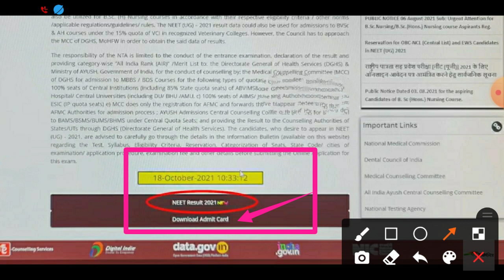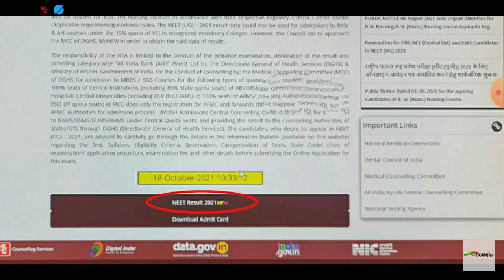NEET RESULT 2021 LINK ACTIVE UPDATE WHY RESULT LINK REMOVE